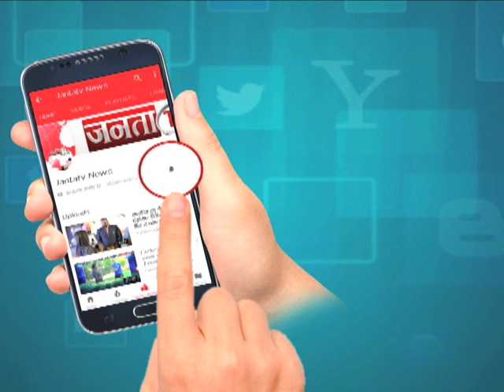IPL 2019 : SHANE WATSON ने बताया क्या हुआ था RASHID KHAN के साथ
IPL 2019: Shane Watson and Rashid Khan have a verbal spat during CSKvsSRH match in Chennai
Janta TV News Channel: जनता टीवी हरियाणा, पंजाब और हिमाचल प्रदेश का सर्वश्रेष्ठ हिंदी न्‍यूज चैनल है । जनता टीवी न्‍यूज चैनल राजनीति, मनोरंजन, बॉलीवुड, व्यापार और खेल में नवीनतम समाचारों को शामिल करता है। जनता टीवी न्‍यूज चैनल की लाइव खबरें एवं ब्रेकिंग न्यूज के लिए बने रहें । Janta TV Hindi News LIVE 24X7 | Lok Sabha Elections 2019 LIVE Coverage